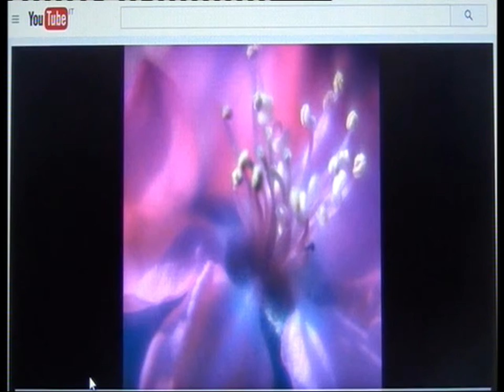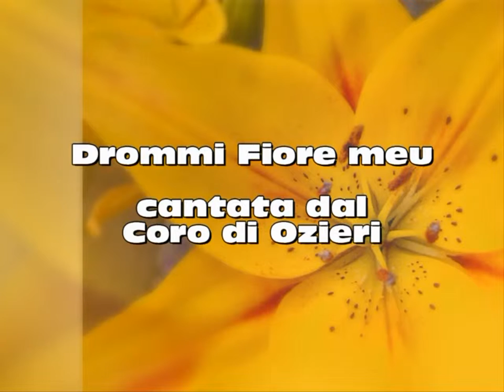DROMMI FIORE MEU